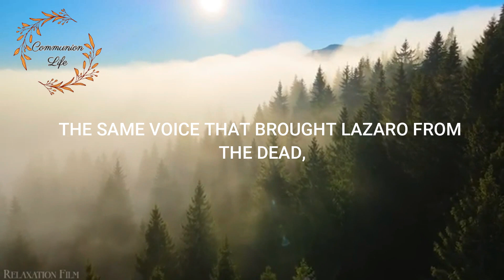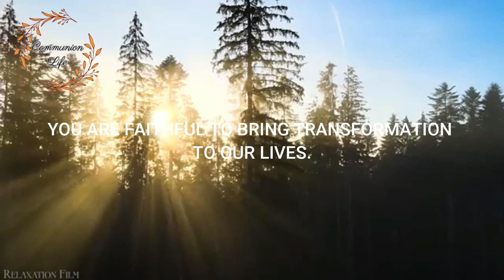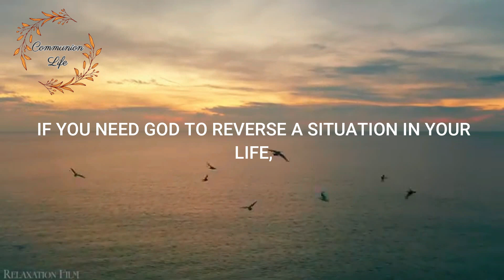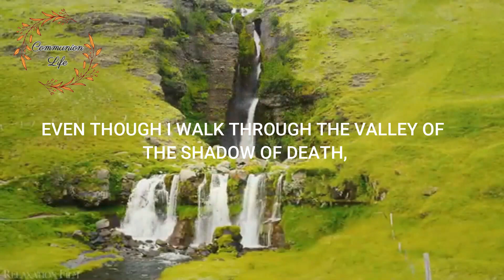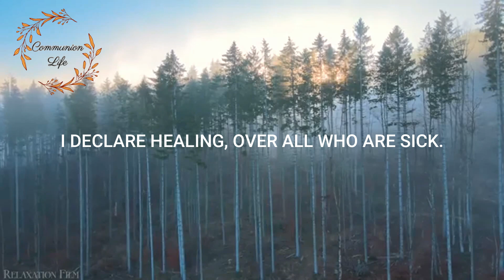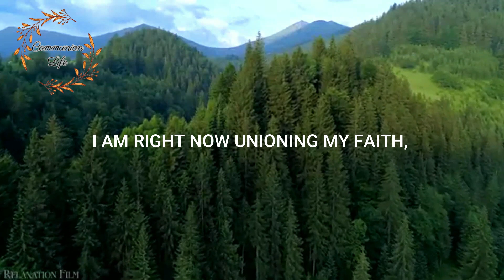PRAYER OF THE DAY - TO REVERSE ALL KINDS OF IMPOSSIBLE SITUATIONS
Good morning!
May God and the heavens guard your life.
Another morning prayer, to ask God to reverse situations.
Come with us to pray, asking God to enter your life with providence, and bring a new era, a fresh start.
Leave your prayer requests in the comments.
Let's pray?